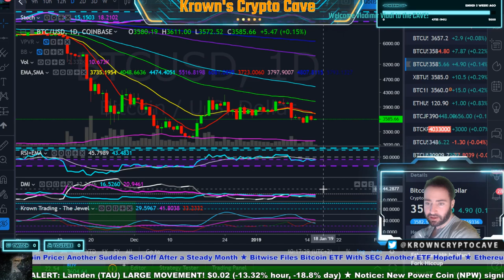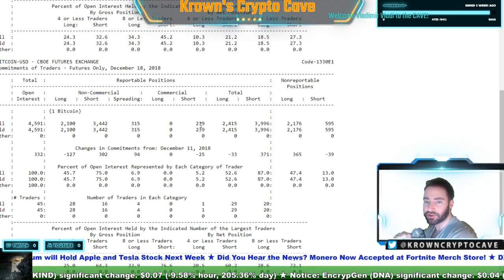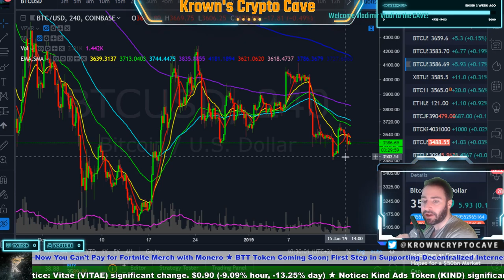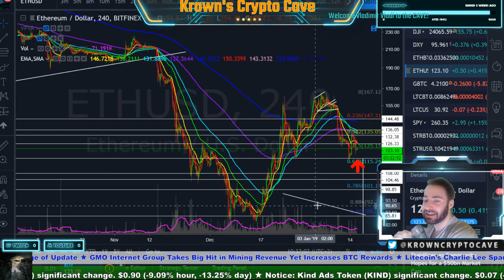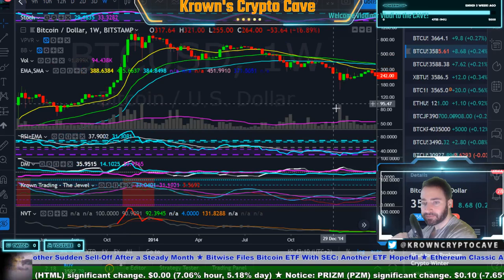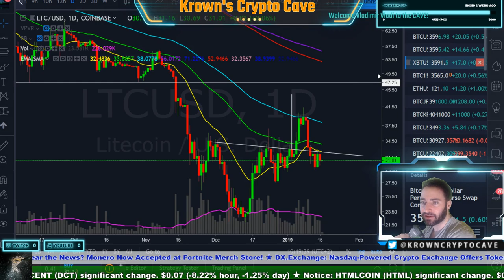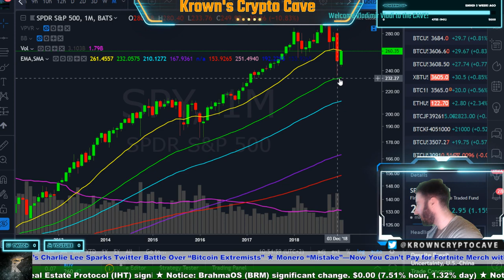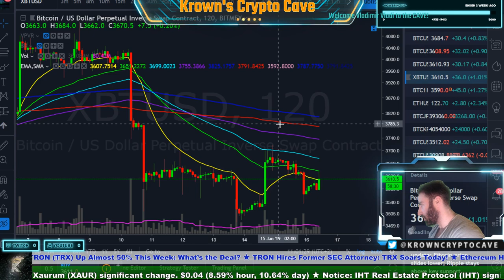Bitcoin CBOE Expiry! - January 2019 Price Prediction, News & Trade Analysis